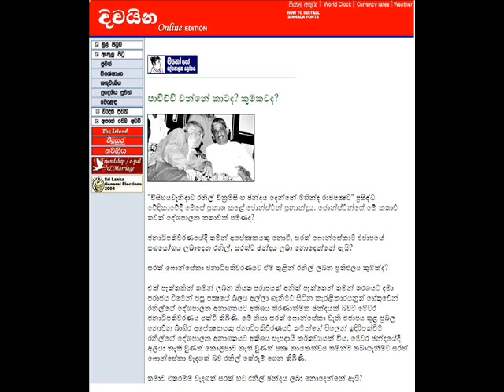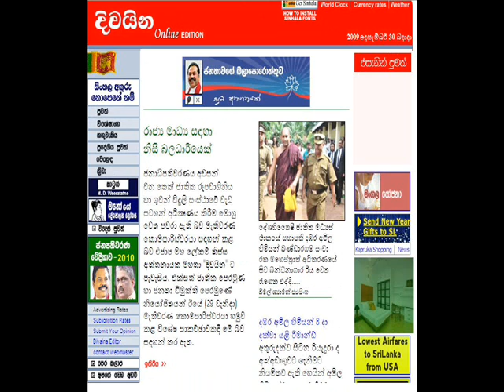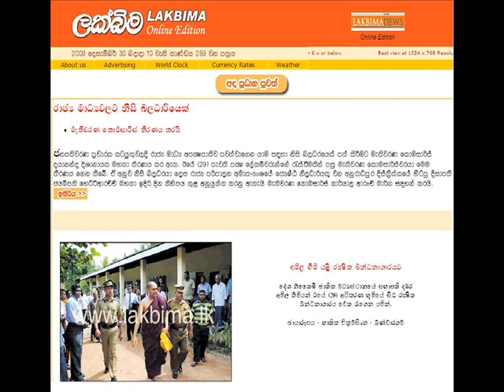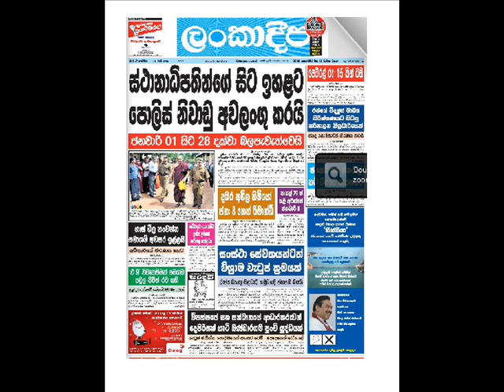Sri lanka newspapers Patthara malli 2009/12/30-01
Sri lanka newspapers Patthara malli 2009/12/30-01,sinahala news,lankadeepa,divaina,lakbima,dinamina,sinhala newspapers,sinahala